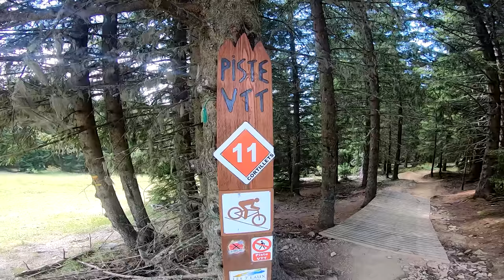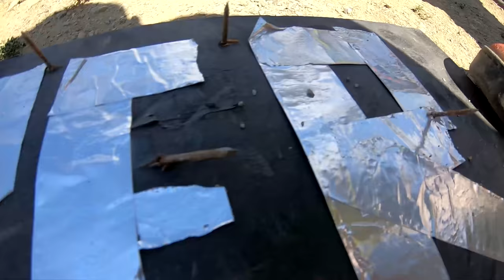PLANCHE A CLOUS | Saut en Longueur à VTT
Episode 2 de la Planche à Clous sur le Bike Park des 7 Laux près de Grenoble (FRA). Saut en longueur à VTT & ride dans le Bike Park !

Merci aux 7 laux pour l'invitation sur le Bike park !

COMMENTE "🚴‍♂️" SI TU VOIS CE MESSAGE !